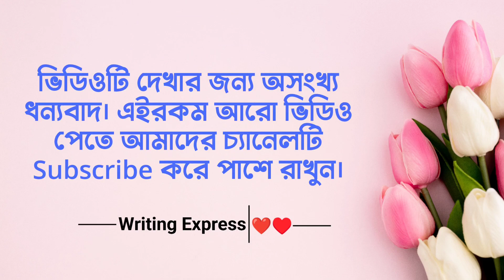মনীষীদের বিখ্যাত উক্তি|| Famous quotes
লোকমান হাকিমের উপদেশ,লোকমান হাকিম,লোকমান হাকিম এর জীবনী,লোকমান হাকিমের জীবনী,লোকমান হাকিমের চিকিৎসা,ছেলেকে দেয়া লোকমান হাকিমের ১০টি উপদেশ,হযরত লোকমান হাকিম,লোকমান হাকিমের উক্তি,লোকমান হাকিম রহঃ,লোমমান হাকিমের শিক্ষনীয় উক্তি,হযরত লোকমান হাকিম আঃ এর গল্প,যে কারণে লোকমান হাকিম বিখ্যাত,আজ জানব হযরত লোকমান হাকিম আঃ এর গল্প,হযরত লোকমান আঃ,লোকমান হাকিমের ঘটনা,লোকমান হাকিমের বাণী,লোকমান হাকিমের বানী,হযরত লোকমান হাকিমের উপদেশ,